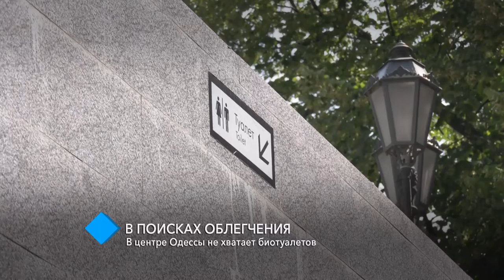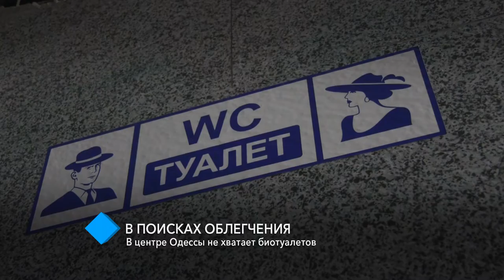В поисках облегчения: в центре Одессы не хватает биотуалетов